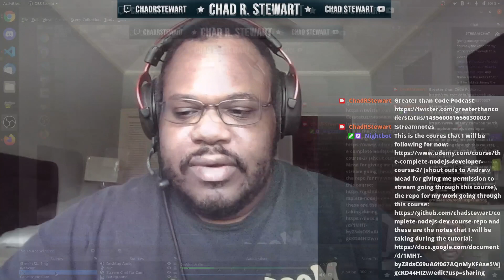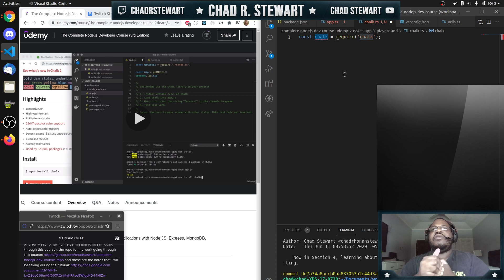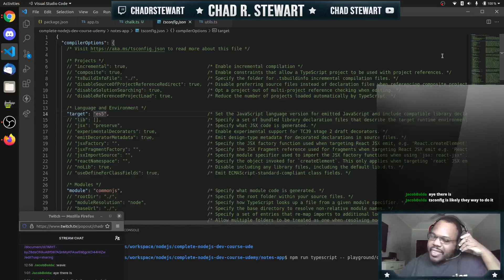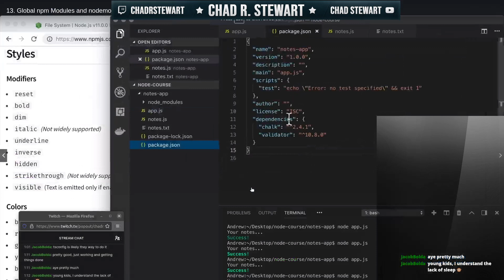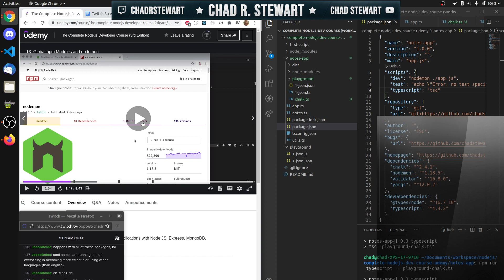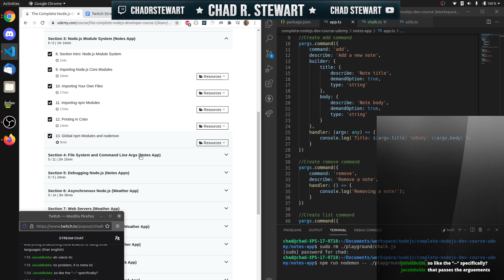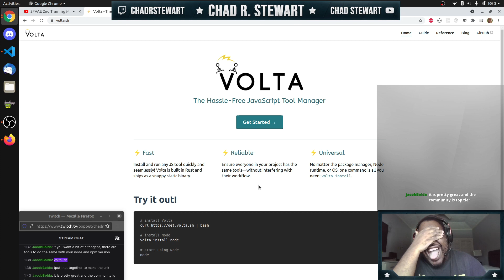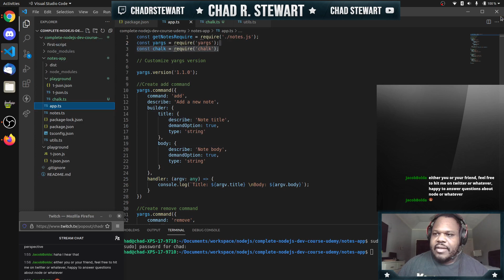Archive of ChadRStewart Twitch stream: Complete Node.js Developer Course: Completing Section 3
Continuing the Complete NodeJS Course and getting into interesting conversations in the process!

I appeared on the Greater Than Code podcast.

Chapters:
(1:24) Intro after Technical Difficultie
(4:55) Completing Section 3
(1:07:29) Tangent!! featuring tauri!
(1:25:00) Outro